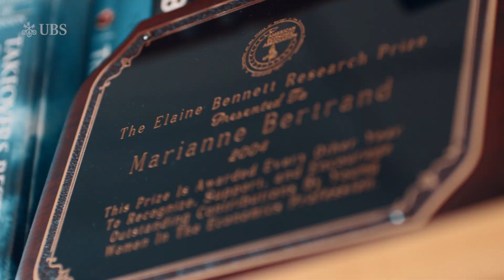Women in Economics: Marianne Bertrand - 2. An Uneven Playing Field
Reasons why the trendline for women involved in economics is flat are complex and diverse, but it is clear that the pipeline of women entering economics needs to be improved.  Marianne Bertrand talks about how this could be achieved by better describing the profession, using terms that appeal to young women and girls and demonstrate the possibilities the profession offers to effect change.